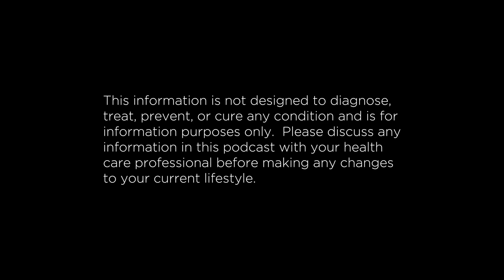Fat Burning Ingredients – The 5 Best and Worst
Fat Burning ingredients - there is a lot of hype around particular ingredients to provide the magic touch on your fat burning journey. Are they actually as magic as they claim to be though, or is there a lot of excellent marketing behind ingredients that are all fluff and no fire?

In this episode the teams discuss the 5 best ingredients matched closely with the 5 worst… ironically, one of the worst could also be one of the best, just to really throw you for a loop! We hope you enjoy this episode.

00:00:00 – Intro to the podcast
00:02:06 – 5th Worst Fat Loss Ingredient -  Beta Glucan
00:06:22 – 4th Worst Fat Loss Ingredient – Raspberry Ketones
00:11:53 – 3rd Worst Ingredient - Konjac Flour
00:15:55 – 2nd Worst Ingredient – Green Tea
00:21:23 – The Worst Fat Loss Ingredient -  Dinitrophenol
00:29:41 – The Worst – Honourable mention - Panax Ginseng
00:30:24 – The Worst – Honourable mention – The Low Fat Diet
00:32:27 – 5th Best Fat Loss Ingredient – Yerba Mate
00:40:10 – Thunderbird impressions
00:40:56 – 4th Best Fat Loss Ingredient – Citrus Aurantium
00:46:30 – 3rd Best Fat Loss Ingredient – Caffeine
00:56:36 – 2nd Best Fat Loss Ingredient – Gynostemma
00:59:03 – The Best Fat Loss Ingredient – Carnitine
01:02:28 – The Best Fat Loss ingredient – Honourable mention – Protein
01:08:33 – Jeff and Steve wrap up